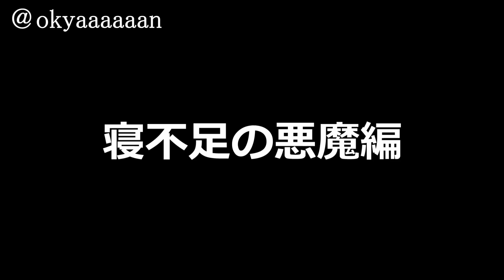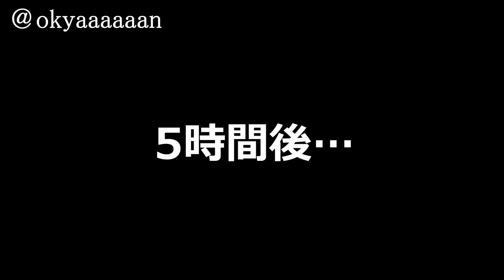寝不足の悪魔に負けるポチタ【チェンソーマン】